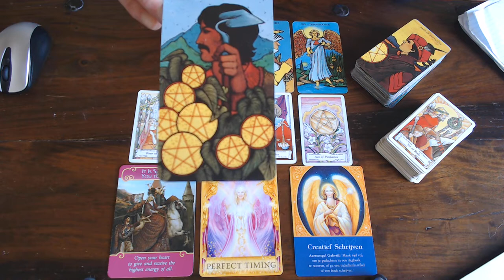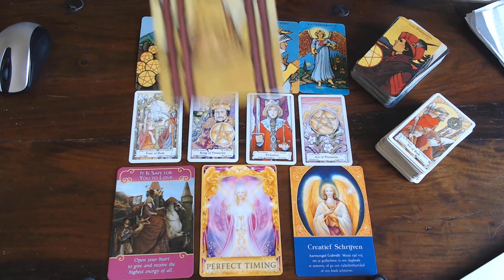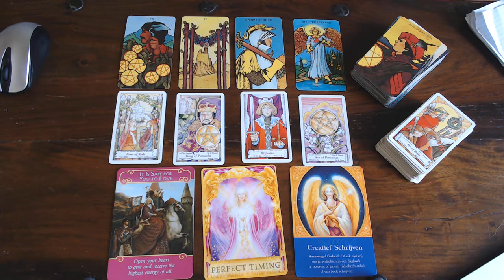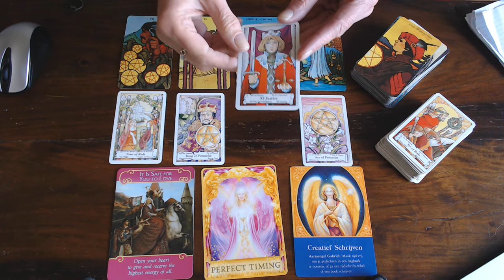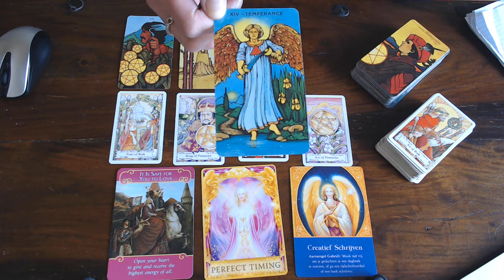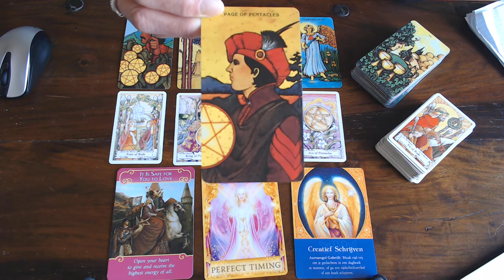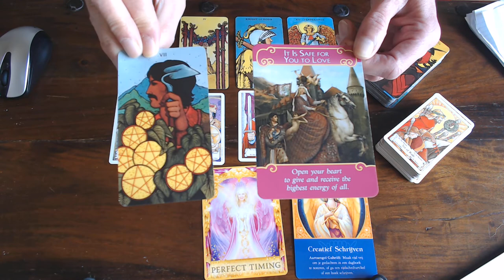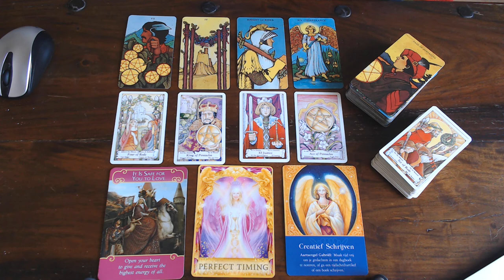GEMINI WEEKLY VLOG 13TH TILL 19TH OF APRIL REFRESHED WITH SOUND.